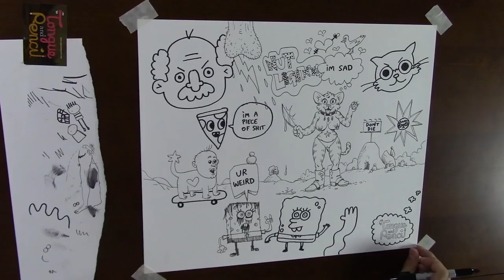The Tongue & Pencil - 104 - Sean Solomon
I’m Chris P. I invite my friends to talk and draw and get drunk at my animation studio, Titmouse. We record it for your enjoyment.

This episode features Sean Solomon, artist, animator, and musician! We talk about making cartoons and his band, Moaning, among other dumb stuff.

It's called the Tongue & Pencil and I guess it’s technically an interview show but its more like a rough around the edges conversation that pretty much has zero production value. It has shitty audio in many episodes but if you like watching artists draw and talk about stuff that happened to them then maybe this is for you.

When we record some more we will have a better tech setup.

I hope you dig it.